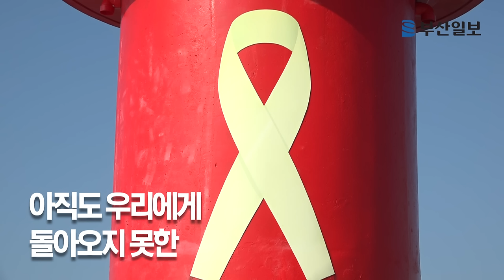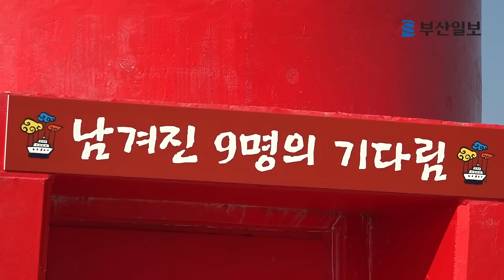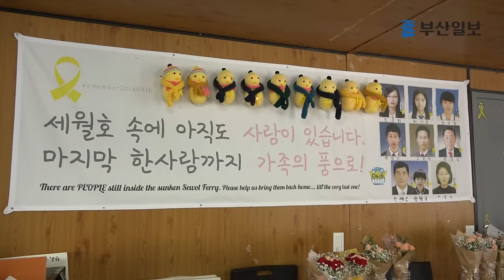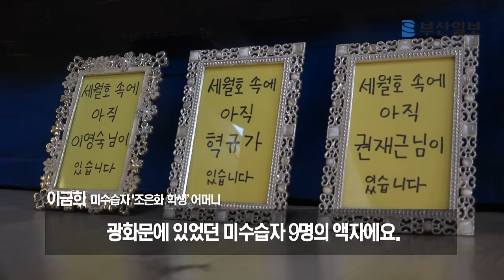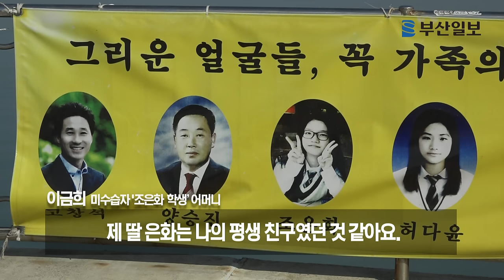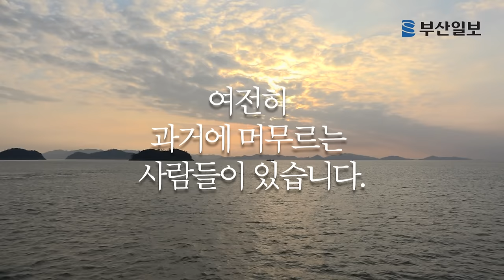[세월호 1000일] 남겨진 9명의 미수습자를 기다립니다.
디지털미디어본부 김강현PD·박민하·조영환 대학생인턴 multi@